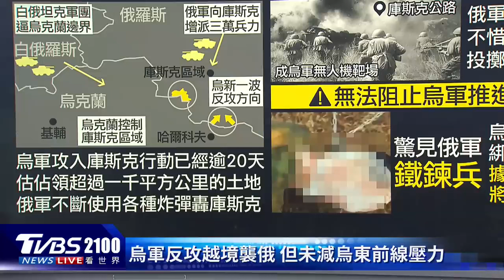視死如歸?!俄軍「鐵鏈兵」部隊震撼曝光 劍指首爾!金正恩試射新型導引火箭炮｜TVBS看世界PODCAST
烏軍釋出消息，在進攻過程中，發現遭「鎖鏈」綁住的俄軍士兵，由於被綁導致無法撤退。隨後被俘的俄軍士兵描述：「俄軍軍官為防止士兵逃跑，會將人用鐵鏈固定」，最後卻因撤退匆忙未能解開，致使士兵遭遺留戰場。南北韓局勢詭譎，北韓官媒公布領導人金正恩，驗收北韓國產240毫米火箭砲試射的多張照片，根據分析，新武器恐怕目標就是劍指南韓首都圈。主播葉佳蓉帶您一起來看看。